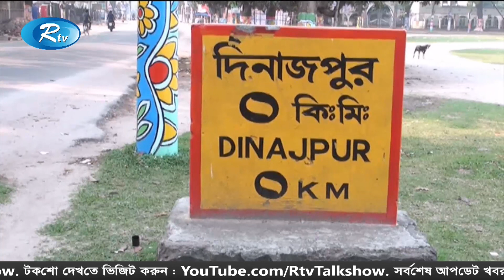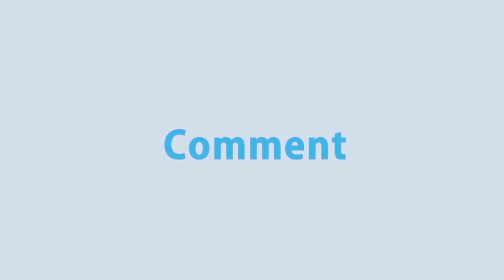সরাসরি: নারায়ণগঞ্জের সর্বশেষ করোনা পরিস্থিতি | Rtv News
News : সরাসরি: নারায়ণগঞ্জের সর্বশেষ করোনা পরিস্থিতি | Rtv News

- Team RTV